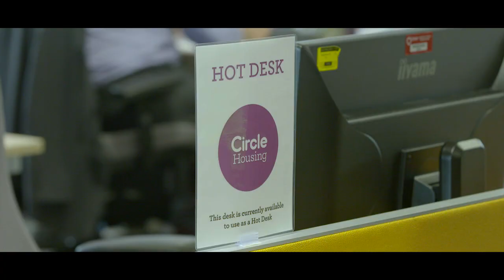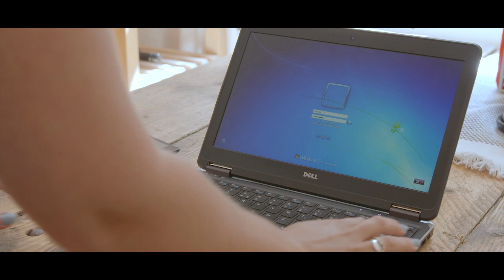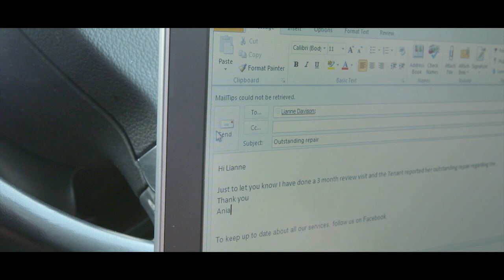Why agile is the answer for Circle Housing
Circle Housing has been one of the first in the housing sector to implement agile working. This video explains why agile is the answer for Circle Housing.

Making better use of technology to transform our workplaces into flexible spaces, where staff are not tied to a single desk, but can move around as they deem fit for the particular task in hand has already led to many benefits. These include significant cost savings to maximising productive staff time and, above all, increasing responsiveness to our tenants’ requirements.